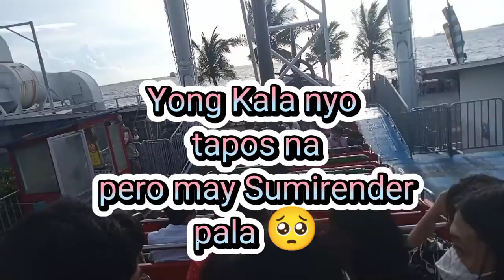Mall Of Asia | Sea Side | Firts Timer Feels | Rides | Meet New Friend